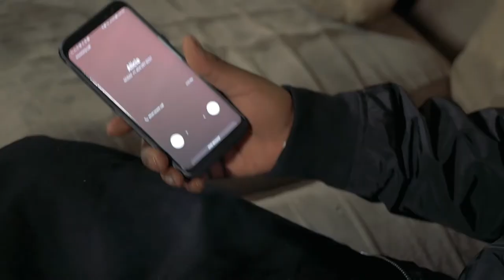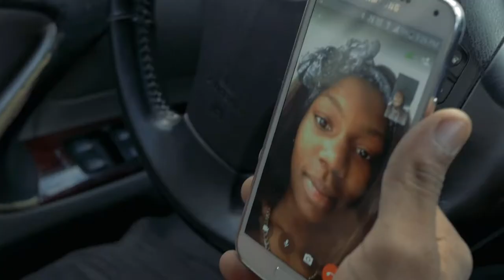SMBE Annoying Official Video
(ANNOYING) Brandon B Crewz Da Cartel Digital 7 FROM the up comein mix tape Birth of The Boss